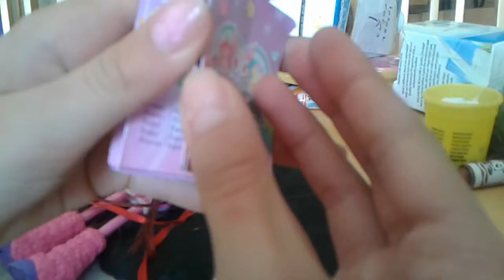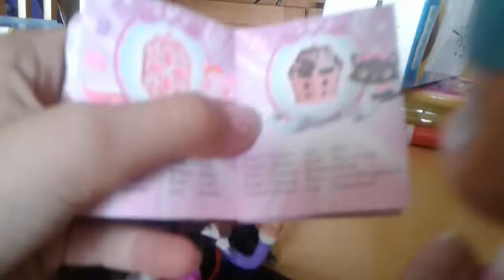HALLOWEEN DECORATIONS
YOU CAN GET THE HALLOWEEN DECORATIONS AT CHOICE